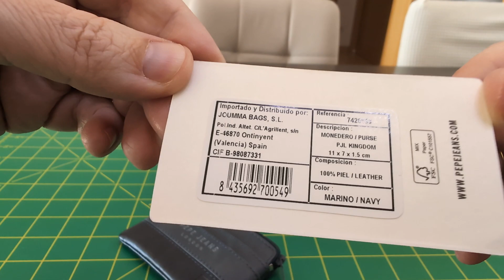MONEDERO PEPE JEANS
Es un monedero color azul que por su distribución y medidas puede usarse como una pequeña cartera. Muy práctico.